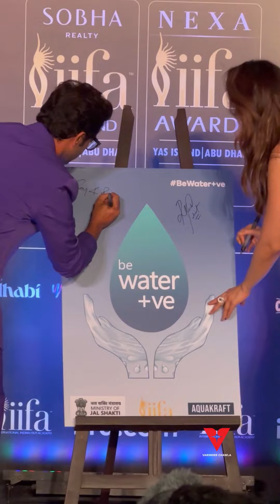IIFA 2023 - Press Conference | Rakul Preet Singh,Dia Mirza, Rajkumar Rao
IIFA 2023 - Press Conference | Rakul Preet Singh,Dia Mirza, Rajkumar Rao  Launch Abu Dhabhi IIFA 2023 Awards